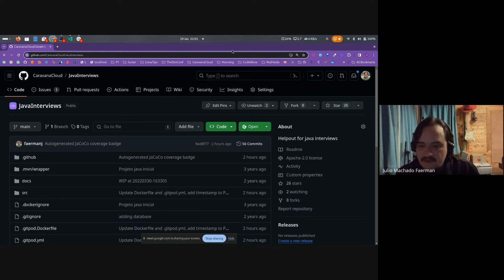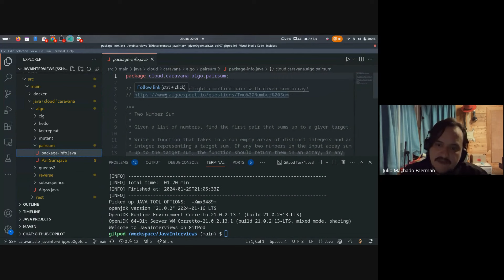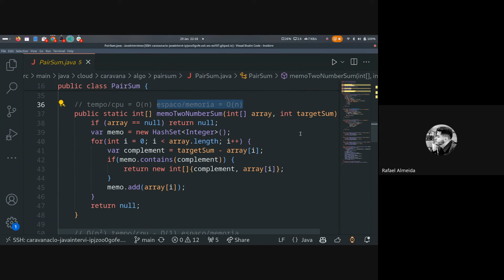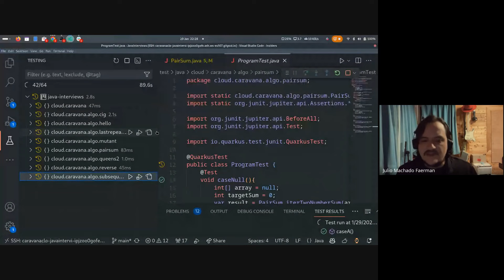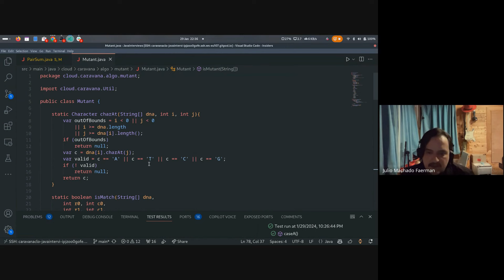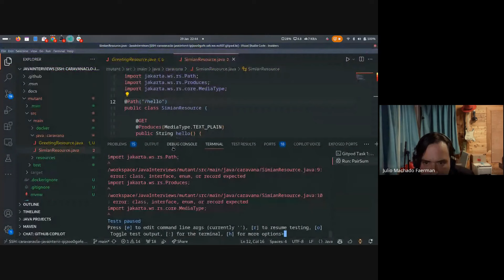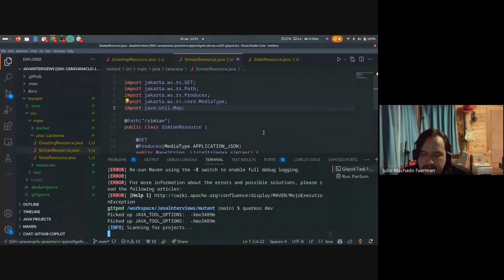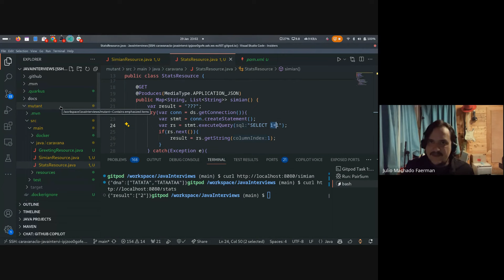Algoritmos e Programação - Hora Zero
Bora praticar algoritmos e programação, começando do zero? Alcance o proximo passo na sua carreira participando desta serie e de nosso grupo de pratica!